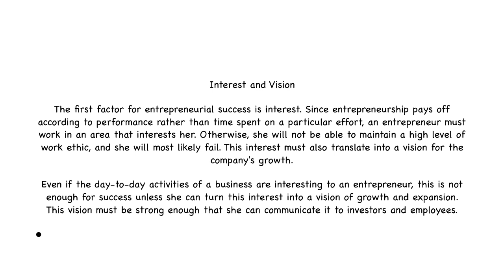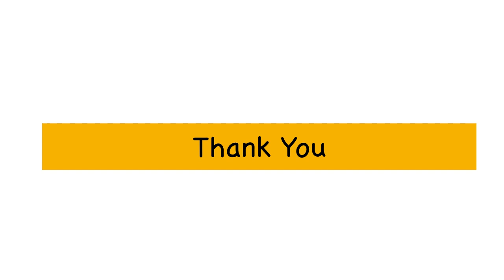Basic Concepts of an entrepreneur | Igor Roitburg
Entrepreneurship is the act of setting out on your own and starting a business instead of working for someone else in his business. While entrepreneurs must deal with a larger number of obstacles and fears than hourly or salaried employees, the payoff may be far greater as well.